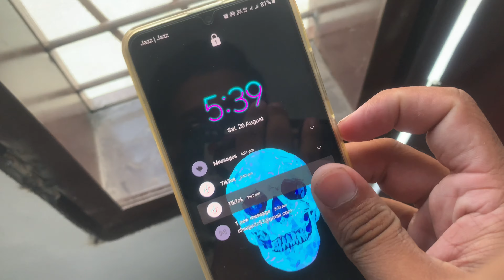Main Ny Cow Ka Doodh Nikala 😁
Assalm O Alikum hope you guys enjoy the vlog